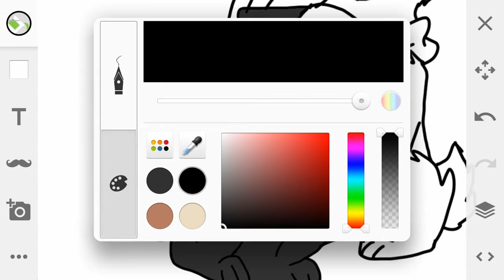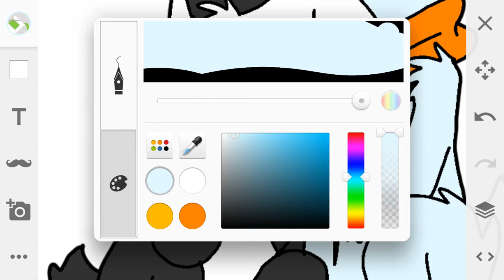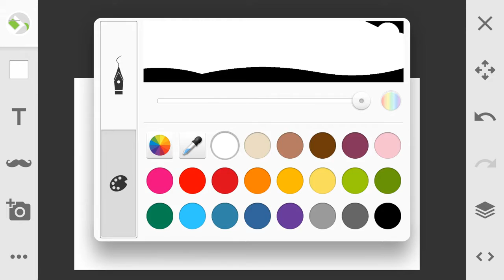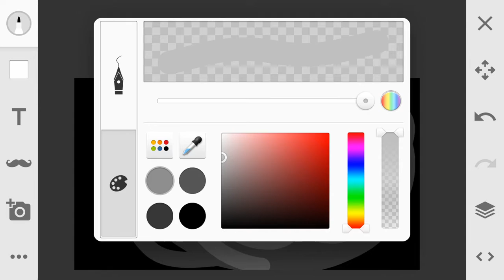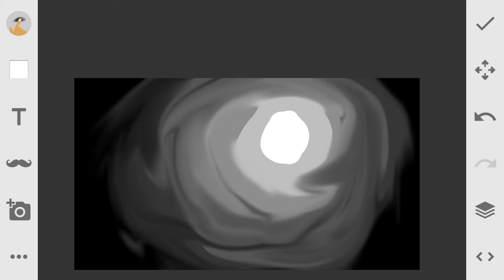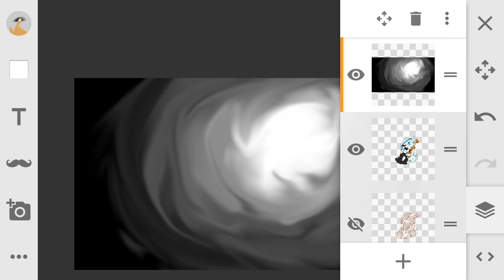Nothing can hurt us anymore speedpaint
Little context. Beth and Karma were both brought up in a laboratory and was experimented on (hence the tags on their ears) and now they're free but Beth is still shaken up by it and Karma is soothing her.